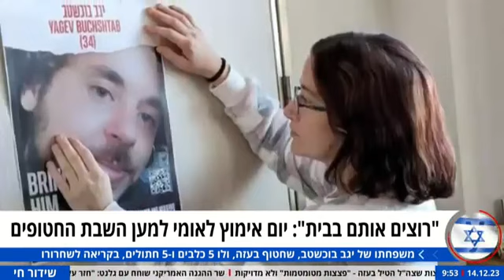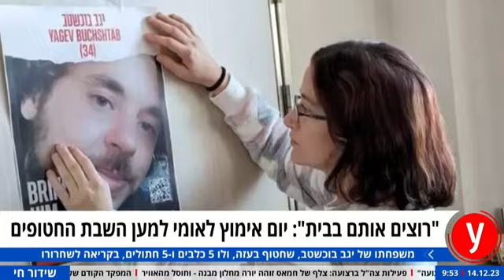רוצים אותם בבית עכשיו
יגב, אנחנו כל כך רוצים לראות אותך בבית ולא נפסיק לעשות הכל, עד שאתה וכל החטופים והחטופות יחזרו הביתה!
יום אימוץ שמארגנות משפחותיהם של החטופים, יגב בוכשטב ונדב פופלוול, שכל כך אוהבים בעלי חיים.
יום שישי ה-15.12 בין 10:00-13:00 כיכר החטופים, תל אביב
*אימוץ יעשה בנוכחות כל בני הבית